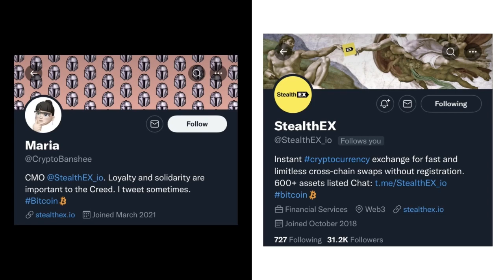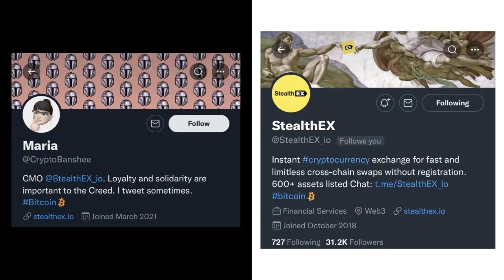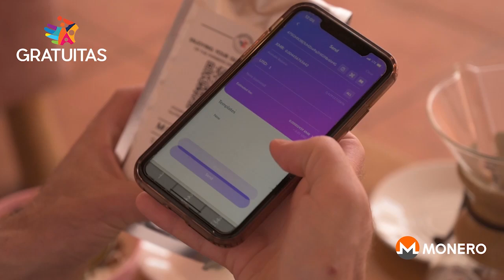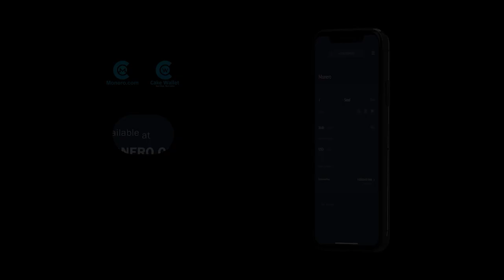StealthEx — A long standing Instant Exchange growing in Monero popularity with Maria Carola EPi 238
TODAY'S 🎙SHOW: Douglas Tuman interviews Maria Carola Chief Marketing Officer at StealthEX, a non-custodial instant cryptocurrency exchange and new sponsor of the show.

The two discuss StealthEx, non-custodial kyc-free Monero on and off ramps, living near Russia during these times, why everyone has a reason to care about privacy, working with liquidity providers, regulations, incorporating in the Cayman Islands, exchanging FIAT for Monero, dirty Bitcoins and much more!

⏱Timestamps:
00:00:00 Intro
00:05:20 An introduction to Maria Carola
00:08:20 StealthEX
00:11:00 StealEX start-up story
00:16:00 The situation in Lutuania (with regards to Russia-Ukraine war)
00:27:10 Fees in StealthEX
00:32:17 Maria Carola's thoughts on Monero
00:34:37 Popularity of crypto currency in Lituana
00:37:18 Why do we need "private, anonymous money"?
00:43:03 More details about StealthEX and how it works
00:53:48 Outro